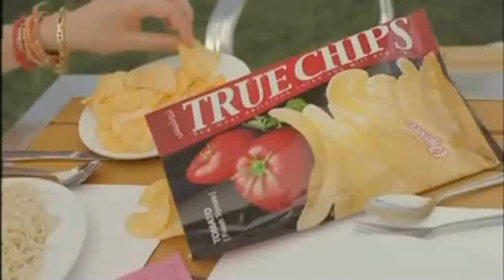اعلان تروشيبس True Chips 2011 طويل جدا منخارك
مسلسلات رمضان 2011
مسيو رمضان مبروك أبو العلمين حمودة
الشوارع الخلفية
كيد النسا
خاتم سليمان
الريان
راجل وست ستات
نونة المأذونة
آدم
سمارة
أنا القدس
الزناتى مجاهد
جوز ماما مين
الحسن والحسين
مكتوب على الجبين
الدالي
الشحرورة
وادي الملوك
عريس دليفرى
نور ومريم
لحظات حرجة
قصص الحيوان في القرآن
الهاربة
مشرفة .. رجل لهذا الزمان
الكبير اوي
بنات الثانوية
عابد كرمان
مسألة كرامة
المواطن اكس
عيلة عجب
دوران شبرا
احنا الطلبة
صايعين ضايعين
طاش ما طاش
رامز قلب الاسد
لحظة الحقيقة
الشعب يريد
بين السما و الارض
المعجبين و عمايلهم
..القذافى وحيد سيف وعبدالله مشرف وكمال الشيناوى وعلاء ولى الدين ومحمد سعد اللمبى ومحمد نجم ومحمود عبدالعزيز الشيخ حسنى ومحمد محى وهانى شاكر وهشام عباس ومحمد فؤاد وممدوح موسى ومحمد هنيدى .
مغامرات_مجاذفه_شئ مش معقول_ضحك جامد جدا_ضحك من الاخر_كوميدى_ترفيهى_مصر _الجزائر_اليمن _سوريا_ليبيا_المغرب_تونس_الدول العربيه_احمد شوبير_مرتضى منصور_مدحت شلبى _خالد الغندور_حسام حسن_الشوالى_ميدان التحرير_جمعة الغضب_25يناير_القذافى _مبارك_جمال وعلاء مبارك_هيفاء وهبى _نانسى عجرم_اليسا_عمرو دياب _محمد فؤاد_محمد منير_تامر حسنى_عادل امام _احمد حلمى_محمد هنيدى_يسرا_شمس البارودى_سهير رمزى_الدورى المصرى_كاس العالم_دورى ابطال اوربا_ابوتريكه _شيكابالا_الزمالك_الاهلى_كاس افريقيا_هاله سرحان_محمد سعد_موقعة الجمل_ميدان التحرير_ميدان مصطفى محمود _ميدان روكسى_قناة الجزيره _قناة العربيه_قناة bbc_قناة المحور _قناة دريم_قناة اون تى فىon tv_بى بى سى_قناة مودرن_قناة الحياه
الشيخ محمد حسان _الشيخ محمود المصرى _الشيخ محمد حسين يعقوب_الشيخ وجدى غنيم
منى الشاذلى _معتز الدمرداش_ريم ماجد _محمود سعد_يسرى فوده
شيخ الازهر